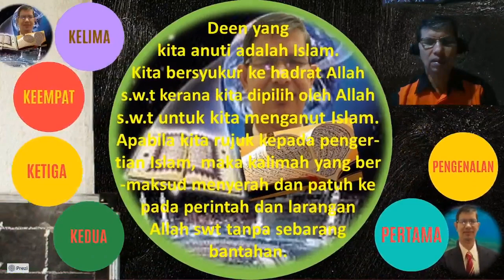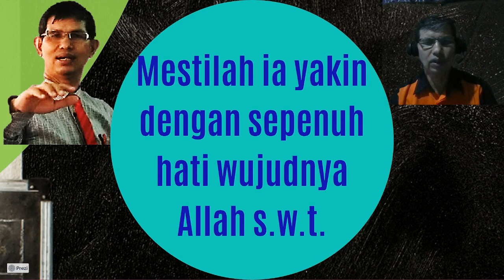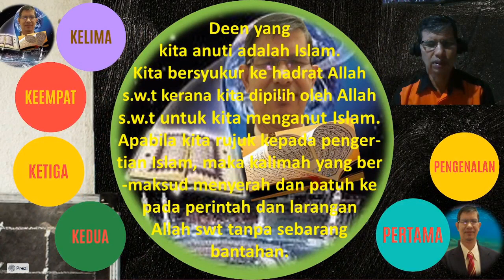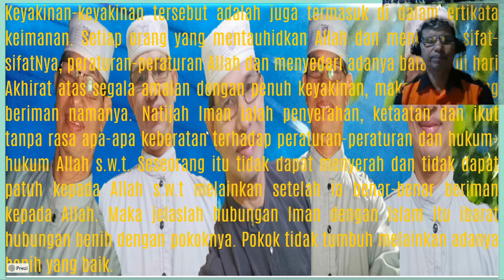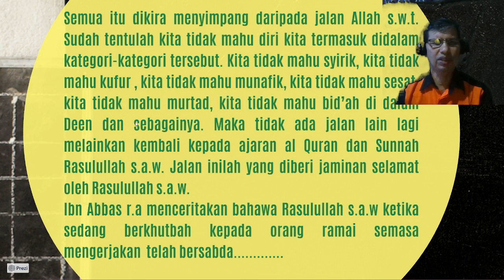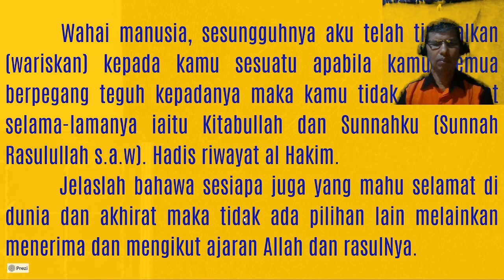HAYATI DEEN BY MIKE POJAN